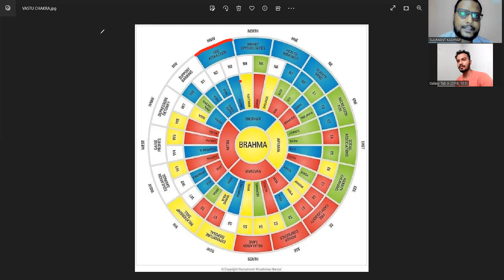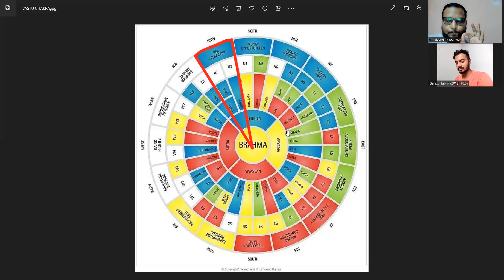NNW ZONE- पैसा, वैवाहिक संबंध, विवाह होना और पढ़ाई के लिए क्या महत्व है ? COMPLETE VASTU COURSE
*OUR VASTU CONSULTATION SERVICES*:-

*1*)  *ऑनलाइन वास्तु कंसल्टेशन @ ₹15000 to ₹42000* (घर के एरिया / क्षेत्रफल के अनुसार)

 ( इसके लिए आपके पास घर का मैप होना अनिवार्य है! Remedies Cost Extra)

*2*) *एक घर या फ्लैट का वास्तु विजिट @ ₹60000 to ₹1.5 lakh* (घर के एरिया / क्षेत्रफल के अनुसार)

 (Travelling + Stay + Remedies Cost extra)

*3*)  *INDUSTRIAL / COMMERCIAL VASTU VISIT @ ₹1 LAKH to ₹10 LAKH* ( फैक्ट्री के एरिया और क्लाइंट के समस्या के अनुसार)

*4*)  *नई फैक्ट्री या कमर्शियल प्रोजेक्ट लगाने के लिए वास्तु विजिट FEE @ ₹2.4 LAKH to ₹15 LAKH.*

*NOTE*:- वैदिक वास्तु,मॉडर्न वास्तु, एनर्जी वास्तु, एस्ट्रो-वास्तु, 45 DEVTA,LAND ENERGY तथा  आप की कुंडली विश्लेषण के द्वारा आपकी समस्या का समाधान किया जाएगा!

 *यदि आप मुझसे किसी भी प्रकार का Commercial/Industrial/Residential  वास्तु कराते हैं तो आपके समस्या समाधान होने तक मेरा सपोर्ट/Follow up रहेगा!*

*BY-SUUMANT KASHYAP* (GRAND ASTRO-VASTU EXPERT)